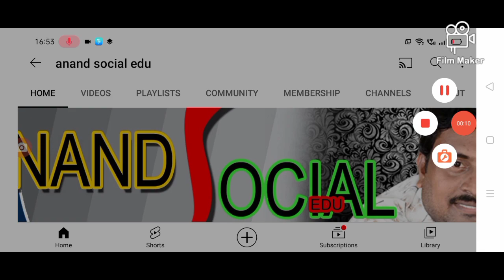ఏపీలో భారీ వర్షాలు దారుణం చూడండి heavy rains are coming into AP weather report released.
hello everyone today update is AP government announced weather report released heavy rains are coming into AP .@anandsocialedu